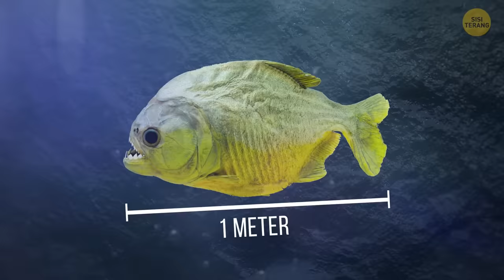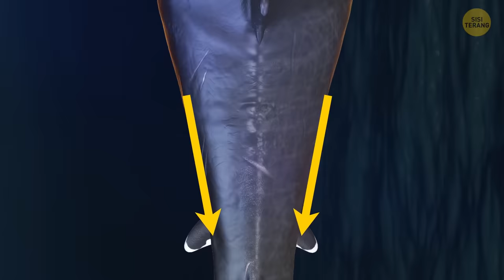Bagaimana Jika Megalodon dan Megapiranha Saling Berhadapan?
Megalodon adalah hiu purba raksasa, yang menguasai semua makhluk air di dunia. Mereka punah sekitar 3,5 juta tahun lalu. Ukuran Megalodon masih banyak diperdebatkan. Sayangnya, sisa-sisa Megalodon yang ditemukan sejauh ini hanyalah gigi raksasa dan tulang belakang. Jadi, kita hanya bisa menebak-nebak ukuran aslinya. Tapi dengan sedikit perhitungan, panjang hiu purba ini diperkirakan mencapai 15 meter, kira-kira sepanjang satu gerbong kereta. Dan yap, paus biru memang adalah makhluk air terbesar di dunia, dengan panjang hampir dua kali lipat... tapi Meg masih merupakan hiu terbesar di dunia.

Megapiranha adalah ikan sungai yang punah beberapa juta tahun lalu dan merupakan kerabat jauh piranha modern. Peneliti cuma menemukan potongan rahang dan gigi besarnya di Amerika Selatan. Setelah memodelkan tubuhnya, mereka memperkirakan panjang MP mencapai 1 meter. Dan ukuran ini termasuk besar untuk ikan air tawar! Peneliti memperkirakan bahwa kecepatan Megapiranha kurang lebih sama dengan kerabat modernnya... 24-40 kilometer/jam. Dan saat bertemu teman-temannya, mereka bergerak menjadi satu kesatuan, mengubah arah dalam sekejap. Tapi bagaimana jika Megalodon bertemu Megapiranha? Siapa yang akan menang dalam pertarungan di antara mereka berdua?